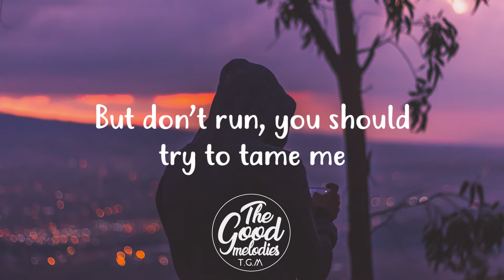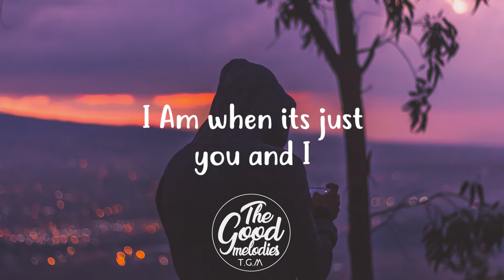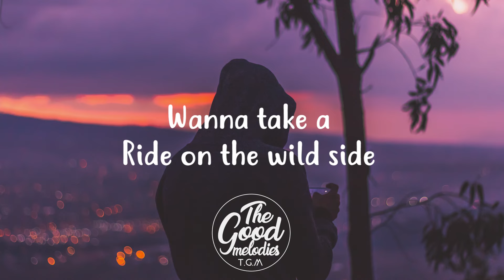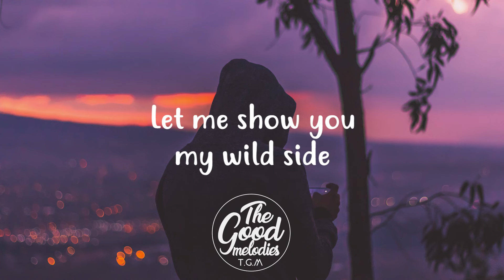Braaten & Chrit Leaf - Wild Side (Lyrics / Lyric Video)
► Show The Artist Support By Visiting Their Social Media Links And Buying There Music.

● Cheers